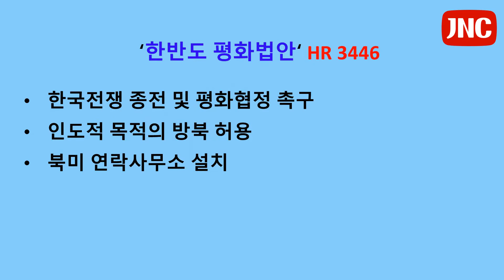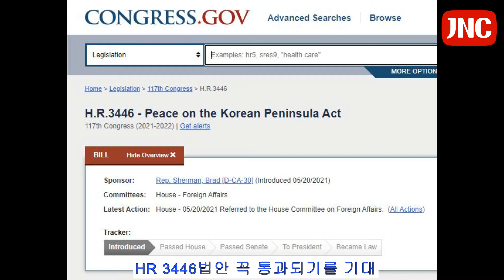미 하원 한반도 평화법안 서명 18명으로 늘어, HR3446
한국전쟁 종전 및 평화협정 촉구 법안인 HR 3446에, 8월 31일 애리조나주의 공화당 앤디 빅스 (Andy Biggs) 의원과  캘리포니아주의 민주당 앨런 로웬탈 의원, 매사추세츠주 민주당 제임스 맥거번 의원이 서명해서 지금까지 총 18명이 서명했습니다.